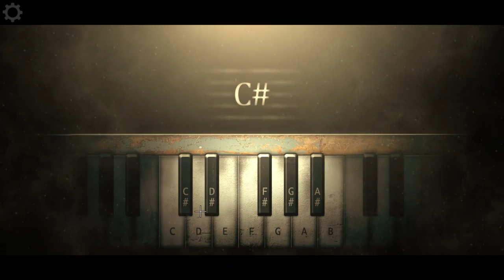Mad Baby Crib - Heal Gameplay Walkthrough #2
Heal Walkthrough Part 2, Heal Gameplay PC, Heal Walkthrough will Feature the Full Game, Heal Let's Play PC, Adventure, Open World, Story Rich, Western.

Guide an old man through the dark and atmospheric world of Heal in this abstract 2D puzzle-adventure point-and-click game.

Dear, I'm playing our melody for you.
Do you find it familiar...?
Maybe it could help you to remember.
... to remember us.

I want to see you again, even if only for one last time.

Heal is an experimental adventure game from the creator of DISTRAINT -series.

There are very little dialogue and text in Heal. Instead, the narrative is driven by a strong and obscure atmosphere.

Side-scrolling 2D with unique, handmade graphics
Atmospheric sound design
An abstract world filled with puzzles
Narrative driven by the atmosphere
Handmade in Finland - no asset flips or cheap tricks!